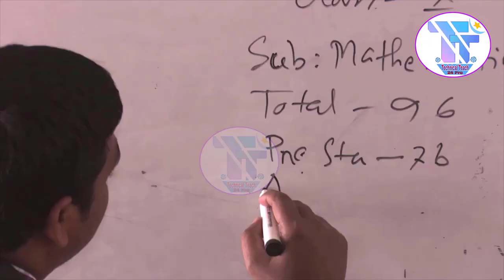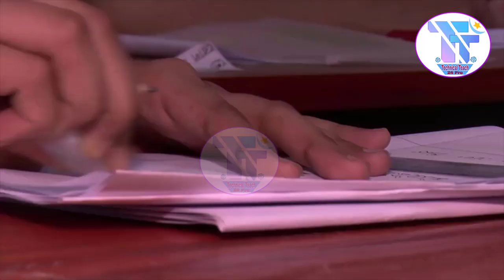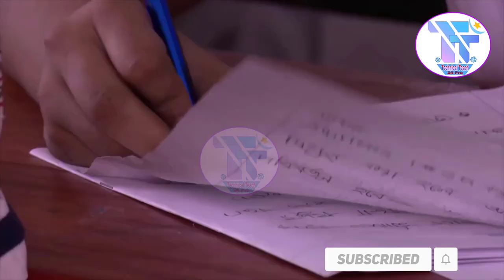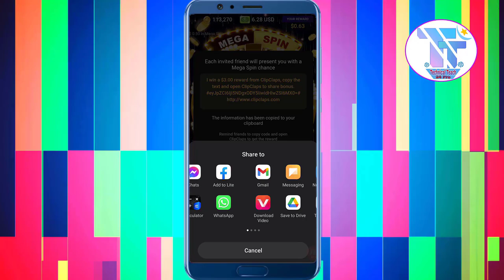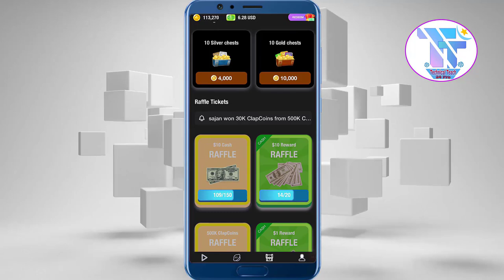🔥 SSC Exam 2021 News । SSC exam 2021 kobe hobe | SSC exam 2021 কবে হবে | SSC Exam 2021 Update News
hsc exam 2021 news,hsc exam 2021 kobe hobe,hsc exam 2021 ki hobe,hsc,hsc 2021,
ssc exam 2021 news,ssc exam 2021 kobe hobe,ssc exam 2021 ki hobe,
ssc exam 2021 কবে হবে,ssc exam 2021 update,
ssc exam 2021 news somoy tv,ssc exam 2021 update news,ssc 2021 exam news,ssc 2021 update news,ssc,ssc 2021,
ssc exam 2021,ssc 2021 news,ssc 2021 exam,
ssc 2021 update,ssc 2021 কবে হবে,ssc 2021 update news,hsc 2020 update news,hsc 2020 news,